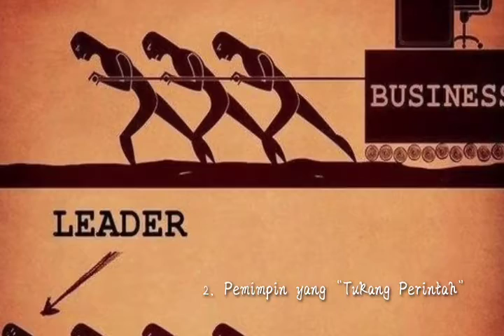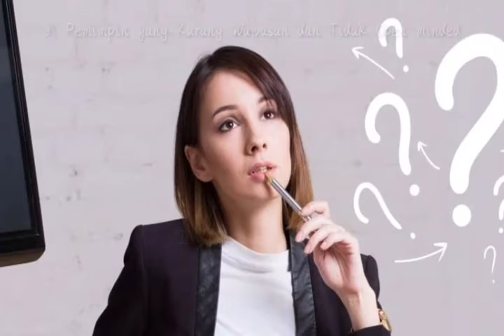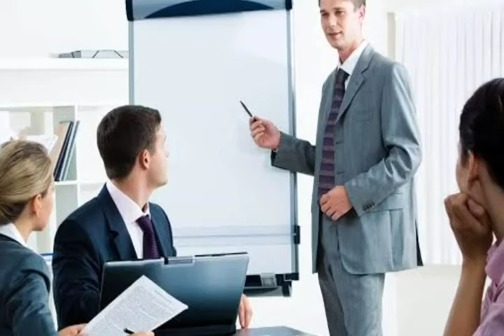Leadership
Video ini merupakan Tugas Praktek kerja Psikologi Peminatan Psikologi Industri dan Organisasi yang diampu oleh Ibu Shanty Komalasari, M.Psi. Psikolog

AnggotaKelompok:
1. Nur Qamarina Mamlu Shalehah
2. Raudhatul Jannah
3. Rizka Yuliana